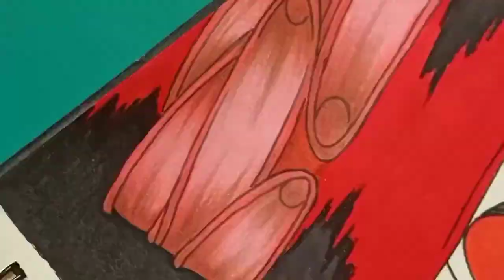Drawing and colouring Alucard [Anime- Hellsing]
Enjoy my new video of Alucard:))
Thanks for your support 🙂